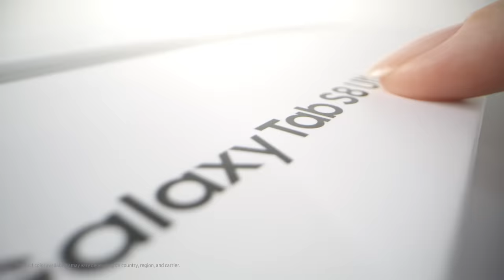Galaxy Tab S8 Series: Official Unboxing | Samsung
Meet your new widescreen window to the world – the Galaxy Tab S8 Series. Get ready to break the rules of work and play with this official unboxing video.